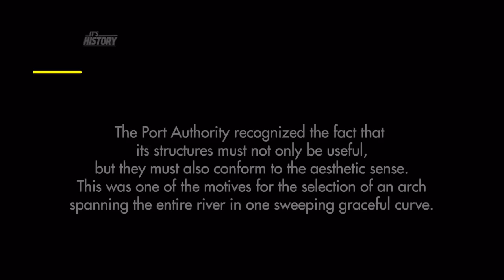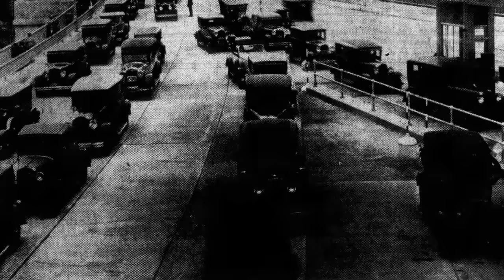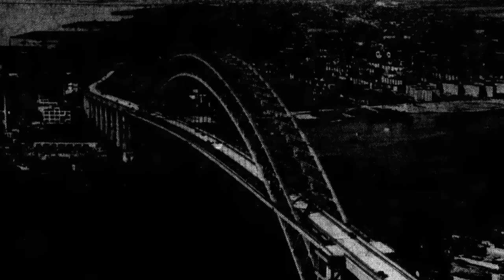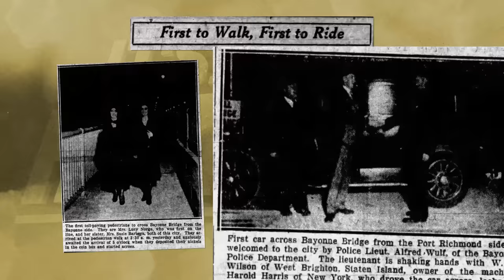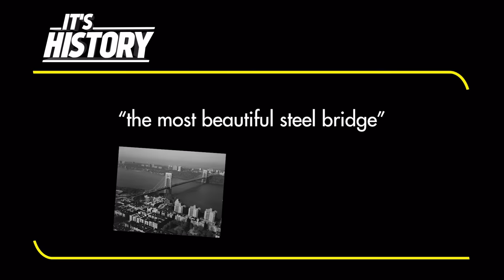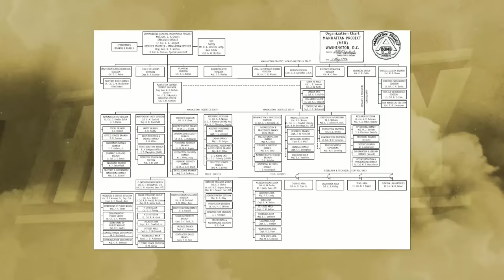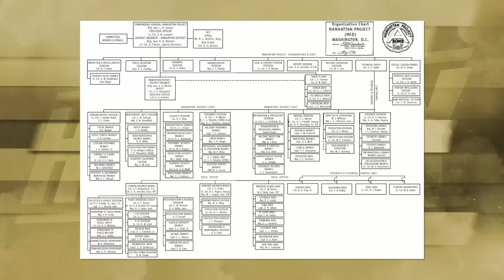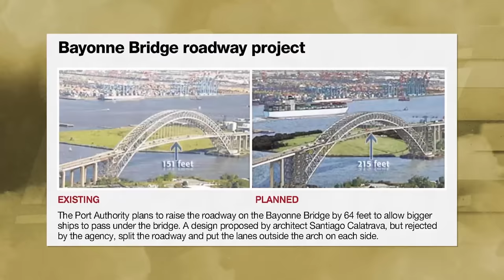Why New York Lifted the Bayonne Bridge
Discover the engineering marvel behind the unprecedented transformation of the Bayonne Bridge! Join us to uncover the strategic reasons why New York elevated this iconic structure by 64 feet, revolutionizing its role in global trade and transportation. Explore the innovative motives and impact of this historic lift in our concise video explanation.

Submit your episode idea here.

» CREDIT
Additional images by Max Touhey